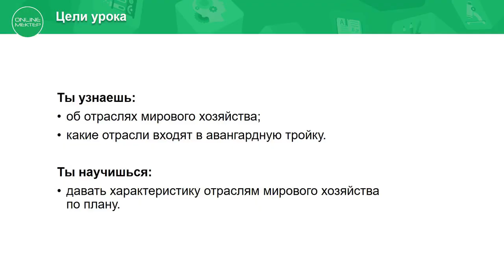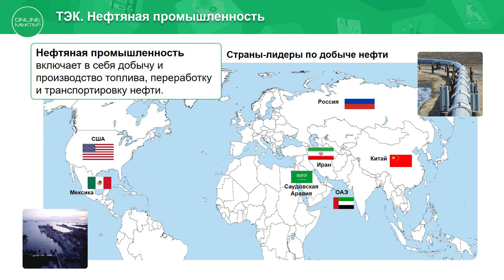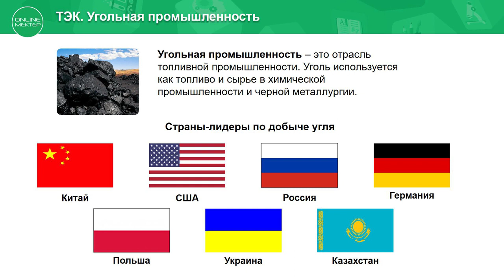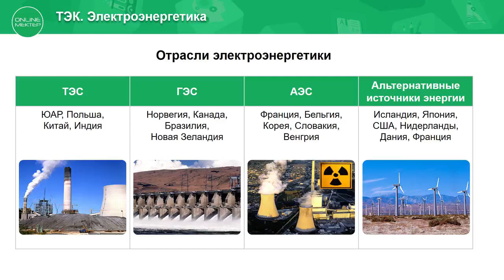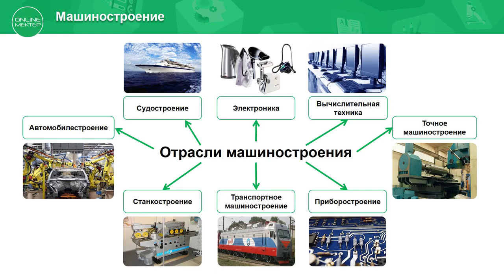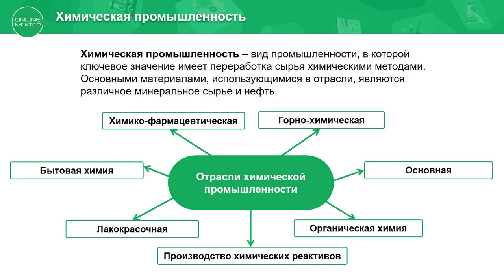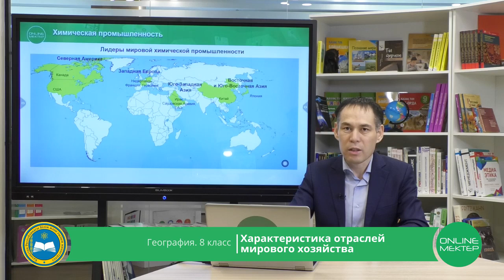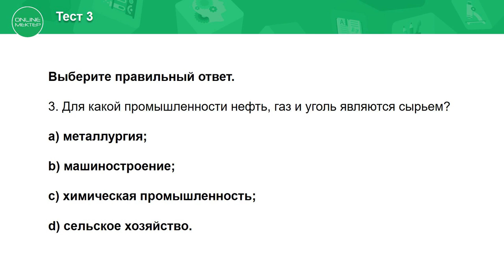8 класс. География. Характеристика отраслей мирового хозяйства. 29.04.2020.